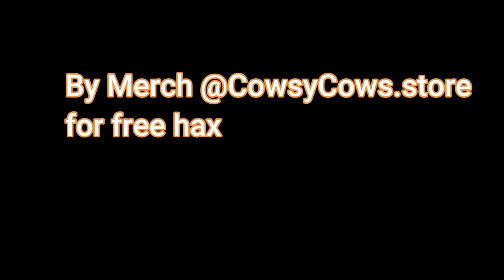My Rating on Sklirp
@Sklirp GG